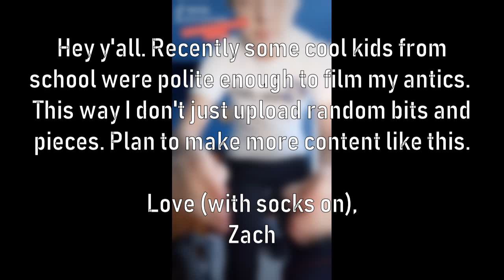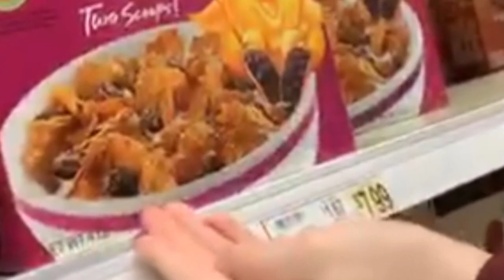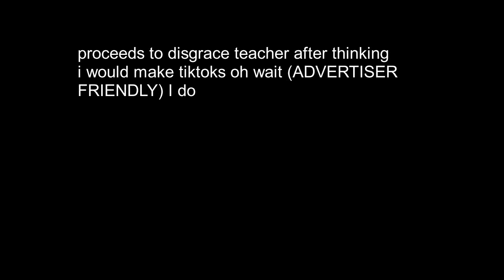School Vlog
zach is himself